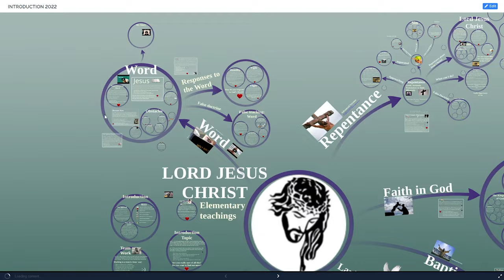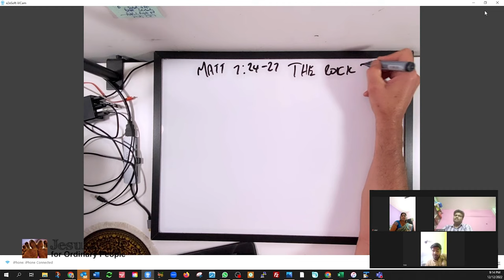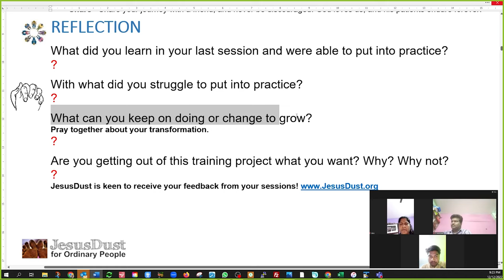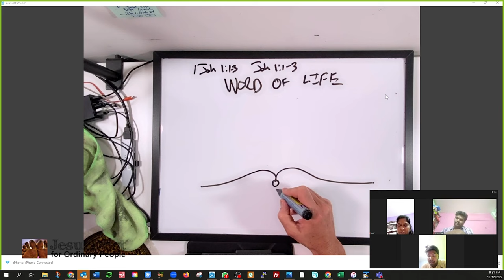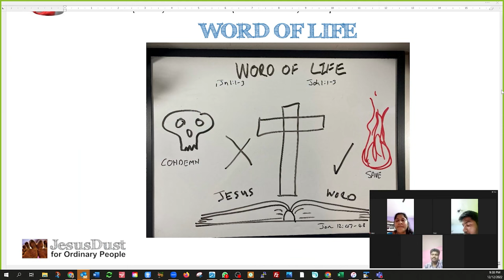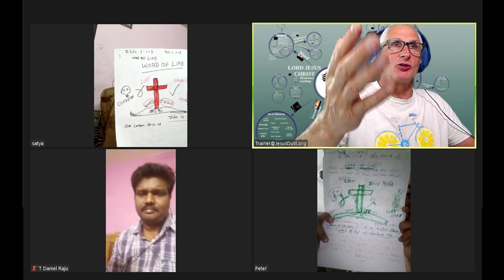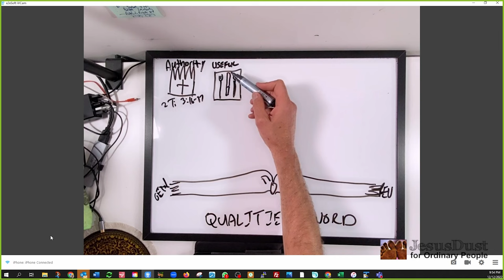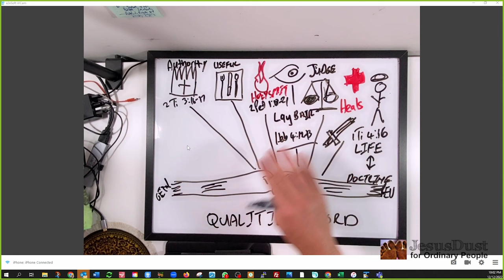Elementary Teachings - Word of God Study - Part I - Train Trainer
Following in the footsteps of Jesus.
Training trainers how to teach the WORD PART I

Enroll to our training program to obtain the Master Booklets!!